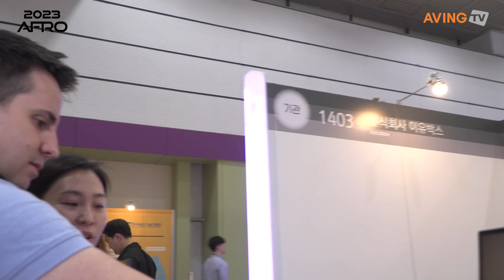이유박스, AFRO 2023서 국내산 채소 활용한 ‘동결건조 페스토’ 알린다... “내 아이 편식습관 개선!”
주식회사 이유박스(대표 김미리)는 오는 7월 26일(수)부터 28일(금)까지 3일간 서울 코엑스 A홀에서 열리는 ‘2023 농식품 테크 스타트업 창업 박람회(Agri & Food Tech Start-up Rising Expo 2023)’에 참가한다고 밝혔다.

이유박스는 채소 간편식을 제조하고, 맞춤 영양 큐레이션 간식 박스를 정기 배송해 아이들의 간식에서 식사까지 전문 영양사에게 관리받을 수 있는 제품과 서비스를 제공하고 있다.

이번 전시회에서는 올바른 식습관 가치 형성을 기본 가치로 삼아 축적된 기술을 바탕으로 국내산 채소를 활용한 ‘동결건조 페스토’를 선보인다.

이탈리아 채소 소스 페스토에 영감을 받은 이유박스의 채소 페스토는 영양소 손실을 최소화한 동결건조 기법을 도입해 국내외 특허를 받았다. 보관이 용이하고 간편한 방법으로 요리에 채소의 맛과 영양을 더할 수 있으며, 넉넉한 유통기한 또한 장점으로 꼽힌다.

이유박스는 현재 SNS 운영을 통해 구매 고객을 확보하고, 팝업 매장과 박람회, 교육을 통해서도 제품을 알리고 있다. 자사 앱 운영과 함께 주요 포털 및 오픈마켓 유통 채널에도 입점·판매 중이다. 그 결과 2년 만에 10배의 매출 성과를 이뤘으며, 이에 안주하지 않고 해외 시장 진출도 준비 중이다.

이유박스 관계자는 “채소 편식 습관이 있는 어린이들은 성장기 영양 문제는 물론 자존감 형성에 어려움을 겪고 있으며, 양육자들도 이에 대한 고민이 많은 것으로 알고 있다. 아이에게는 채소도 맛있다는 경험을, 양육자에게는 채소 요리가 다양하고 쉽다는 인식을 준다면 편식을 개선할 수 있을 것이라고 생각했다”라며, “이에 단 한 봉지로 채소 섭취량을 늘려 줄 수 있는 동결건조 채소 페스토를 개발하게 된 것”이라고 설명했다.

이어 “앞으로도 자사는 영양을 가장 간편하게 제공하여 건강한 식습관과 식문화 형성에 기여하는 진정성 있는 연구를 계속할 것이며, 해외 시장에 진출하기 위해 여러 가지 채소 및 재료를 활용한 채소 페스토 연구개발에 박차를 가할 것”이라고 전했다.

한편, 국내 최대 애그테크 & 푸드테크 행사인 AFRO 2023에서는 애그테크·푸드테크·그린 바이오 분야 글로벌 성장 잠재력을 갖춘 국내 스타트업이 농업 및 식품 산업의 다양한 문제를 해결하기 위한 제품, 서비스를 전시하고, 애그테크·푸드테크의 현재와 미래를 논의하는 콘퍼런스, 투자설명회(IR대회) 등 다양한 프로그램을 진행한다. 이번 전시회는 농림축산식품부가 주최하고 한국농업기술진흥원, NH농협, 코엑스, 한국푸드테크협의회가 주관한다.